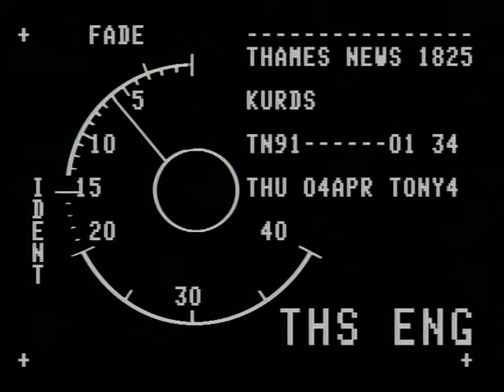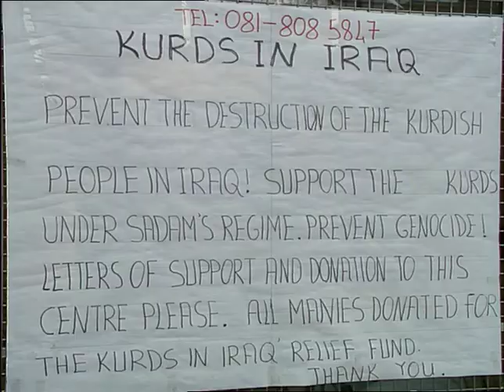TN-91-001-035.m4v | Thames News Archive Footage